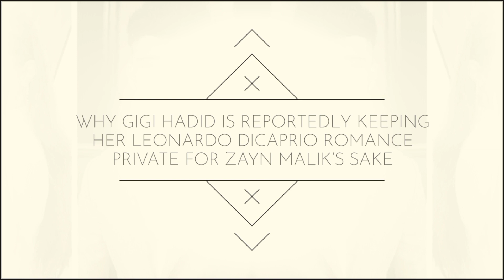Why Gigi Hadid Is Allegedly Keeping Her Leonardo DiCaprio Romance Private For Zayn Malik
Why Gigi Hadid Is Allegedly Keeping Her Leonardo DiCaprio Romance Private For Zayn Malik “Gigi and Leo are looking at each other.